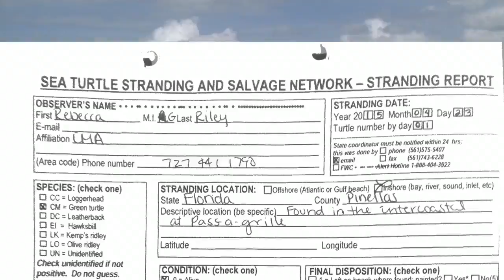On The Water Vlog- Episode #12- Urchin Release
This week we have a special edition of “On The Water” featuring Urchin the sea turtle, our most recent rescue, rehab and release story! If you come in contact with a marine animal in need of assistance please contact the Stranding Team:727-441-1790 ext 1

Watch Rescue-Clearwater, Clearwater Marine Aquarium's web TV series, A real life follow up to the Dolphin Tale films